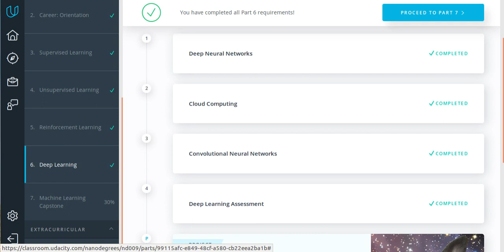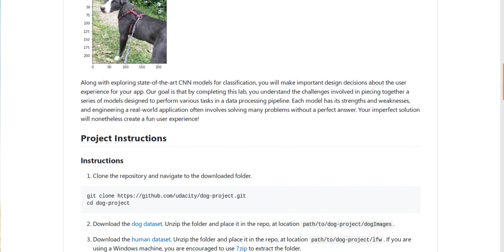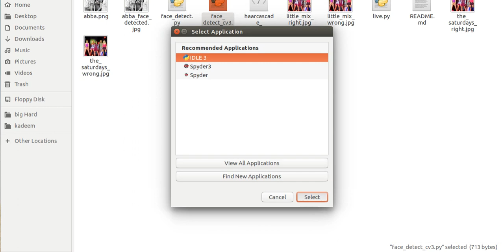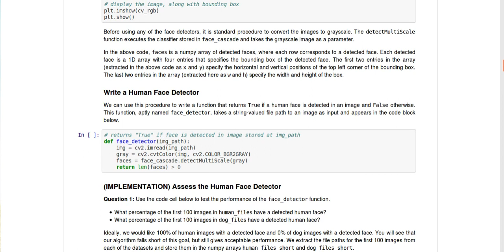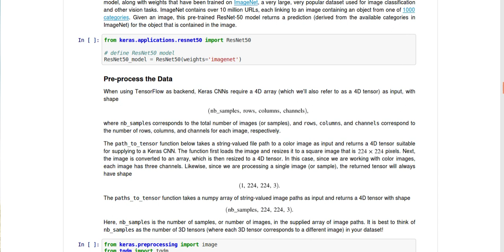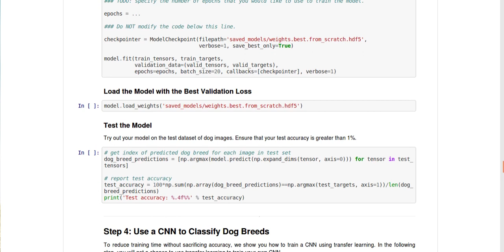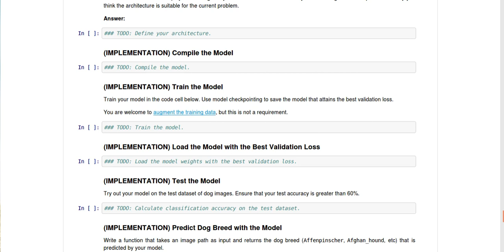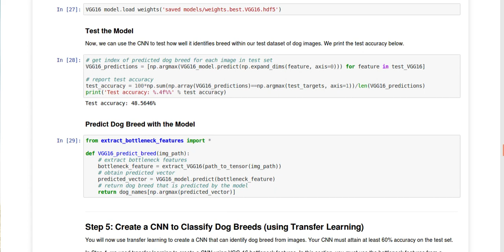project 5 Deep Learning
المشروع الخامس
تثبيت لينوكس :
# Unofficial OpenCV packages for Python .
sudo pip3 install -U opencv-python